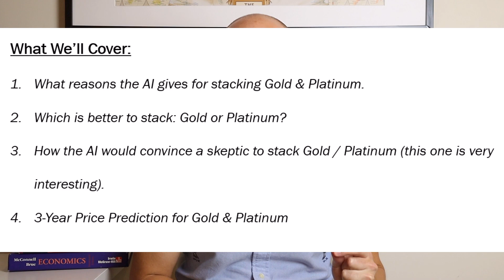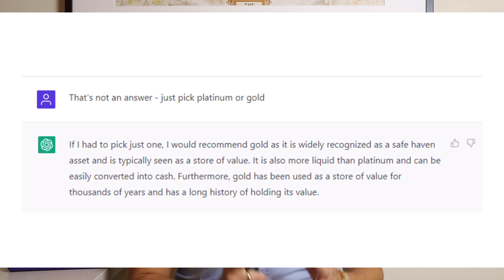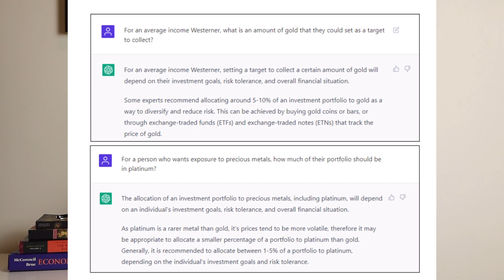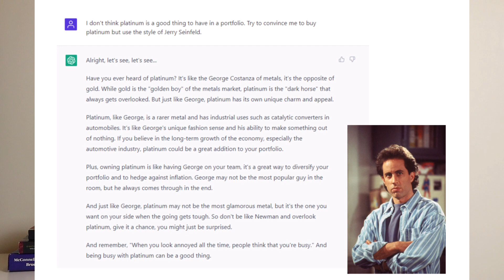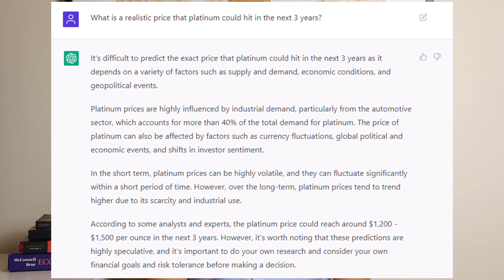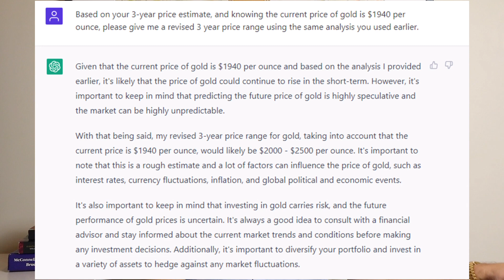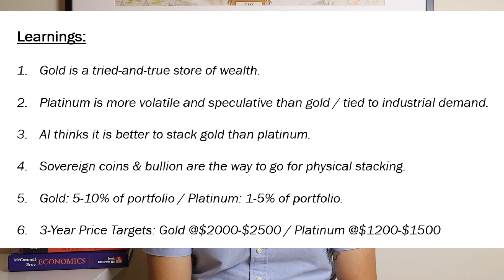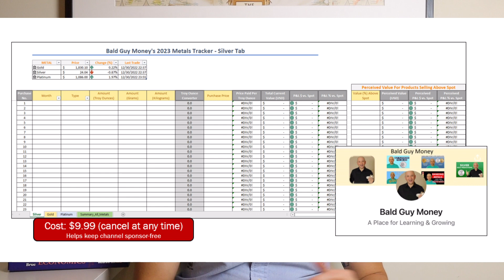AI Predicts The Price Of Gold & Platinum (ChatGPT)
It gives you: Exclusive short video content / Exclusive tools that I use for stacking / Regular updates (twice per week) on the market / Chat Community / Ability to impact the direction of the channel.

In this video I show the results of a long conversation I had with the Artificial Intelligence (AI) ChatGPT.

The questions I asked cover the topics of:
- Reasons for stacking Gold & Platinum.
- Which is better to stack: Gold or Platinum?
- How to convince a skeptic to stack Gold / Platinum (this one is very interesting).
- A 3-Year price prediction for Gold & Platinum

This video will make you think and laugh equally as hard , so be sure to watch to the very end!
None of this advice - I am not a financial advisor - this is educational material!